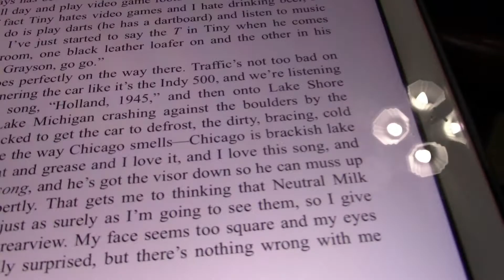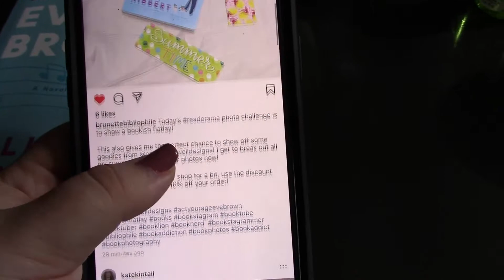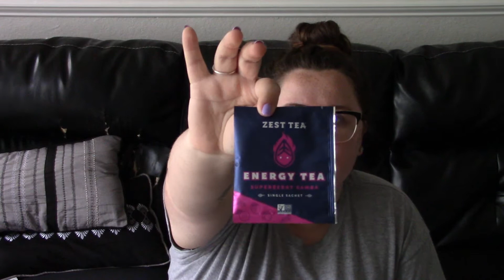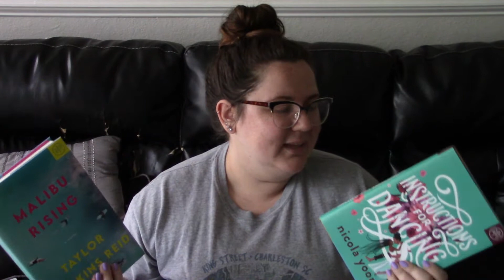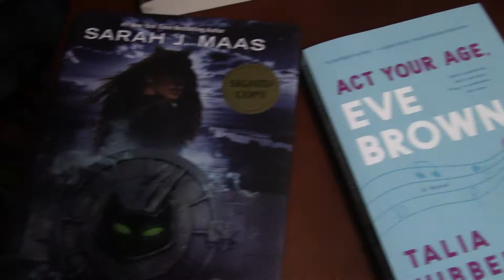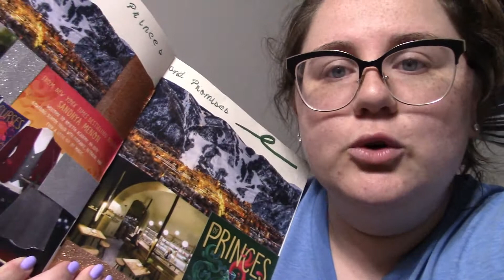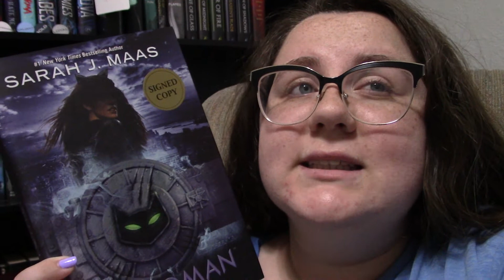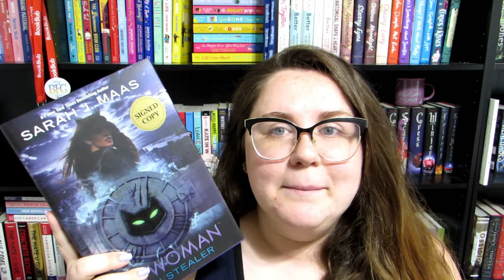Read-O-Rama 2021 | Vlog, Sipsby + More!